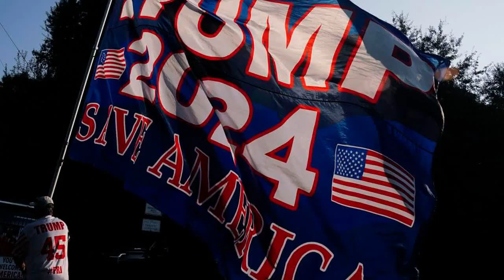JustUnder5Minutes - A Billion Dollar Mugshot!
Well, this had an unexpected turn of events.

While some liberals were eagerly awaiting Donald Trump's mugshot to appear, it turned into a PR sensation and international symbol.